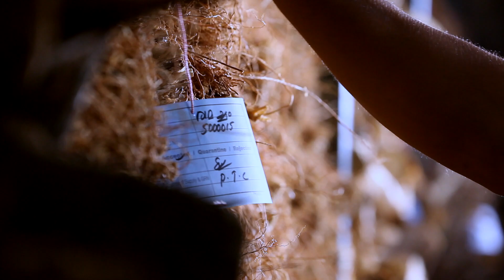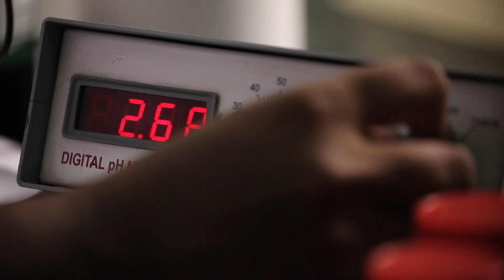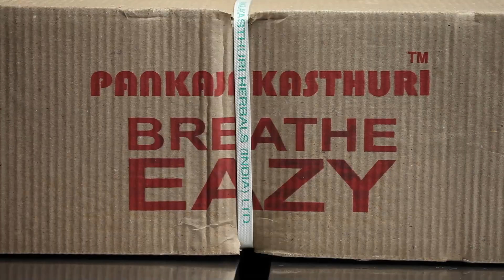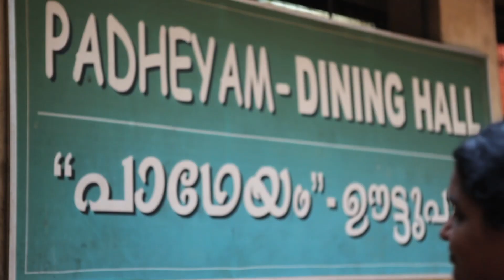Pankajakasthuri Promo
PK PROMO